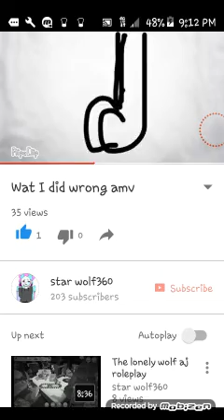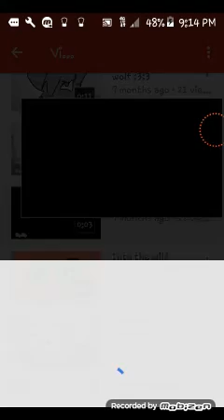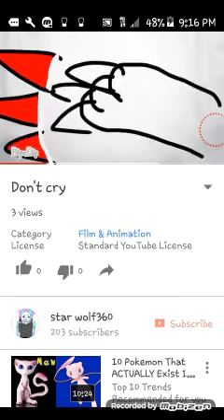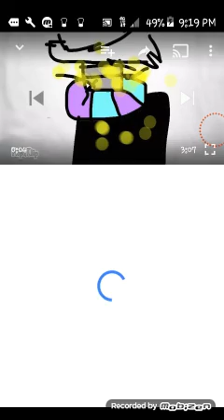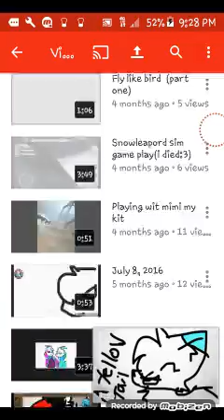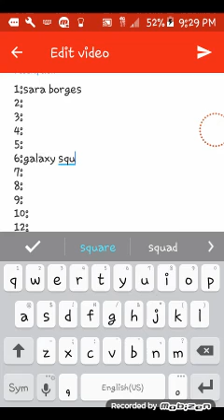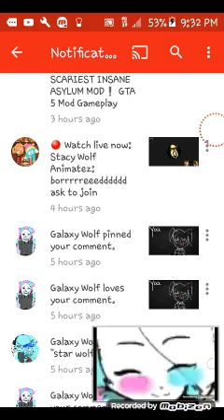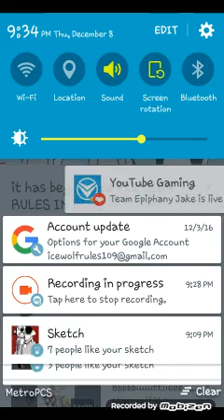Galaxy doing it again but idc it's not bad XD